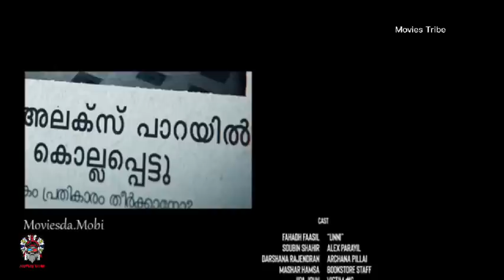Irul (2021) Movie Explain In Hindi/Urdu | The killer is among them | हिन्दी | Summarized